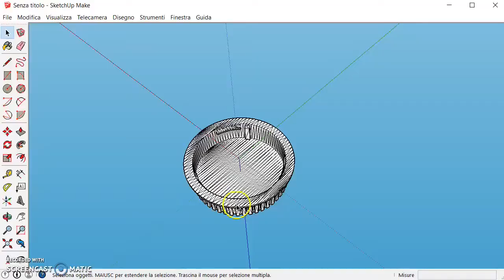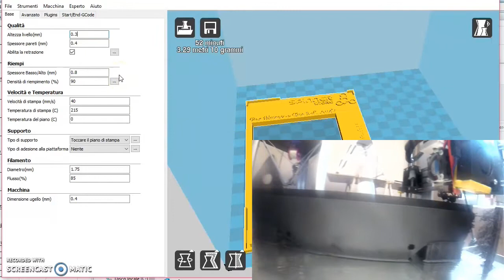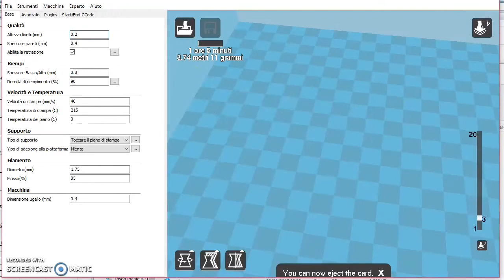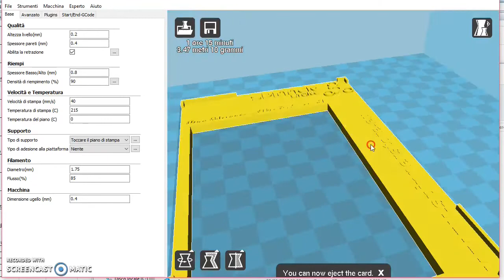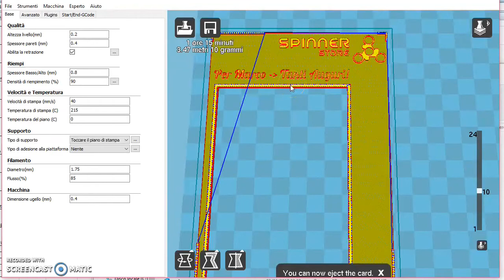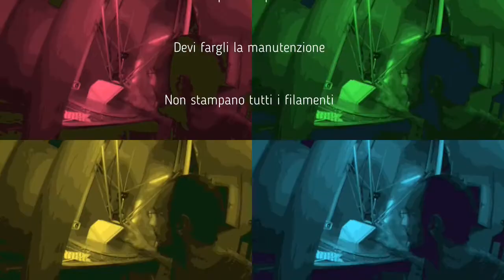111 - Altezza layer/livello/strato - come modificare e gestire il livello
Fai conoscere il mio servizio stampa!
--- FAI CLICK per vedere cosa è Fabula 3d

Che strato usare? Che altezza impostare il layer/livello di stampa 3d?
Ecco secondo me il miglio slicer fino ad oggi che puoi ottenere gratuitamente.
Altre versioni di Cura non risultano affidabili e snelle come questa.
Ottimo per generare molti g-code in tempi rapidi e senza confondersi con troppi parametri